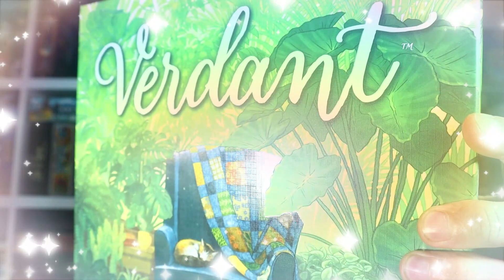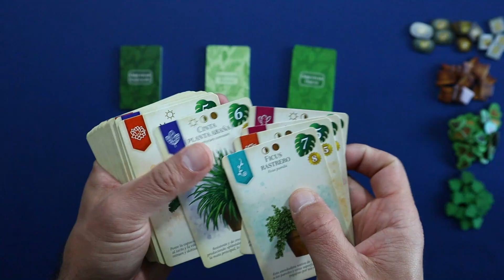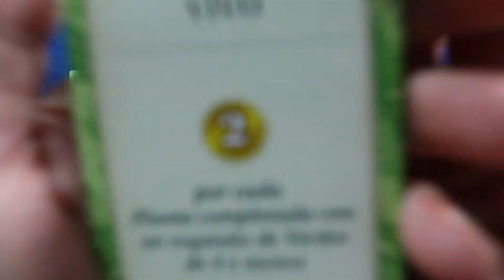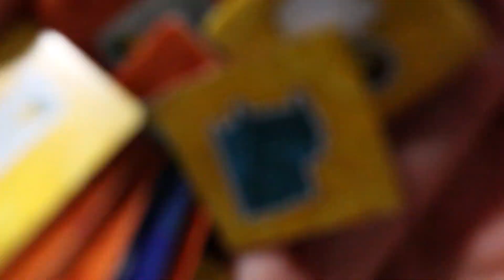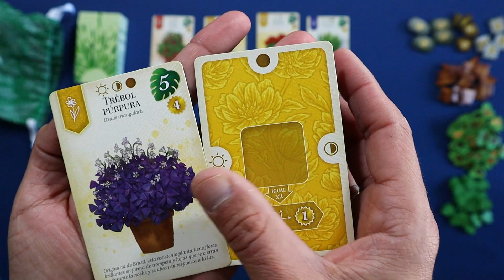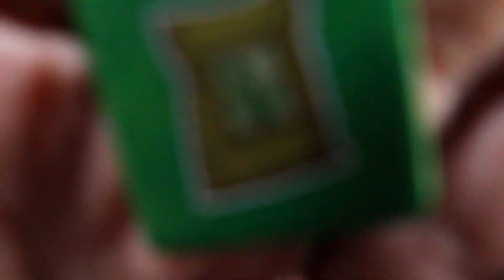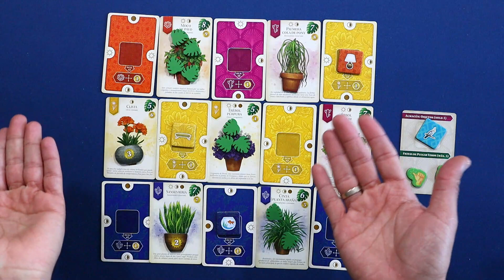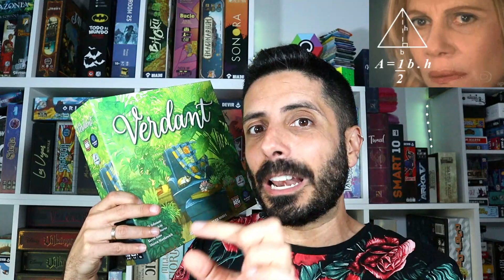VERDANT 🌱 Cómo se juega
Llega un abstracto de estos bonitos de optimizar tu puntuación cuadrando un puzle perfecto.